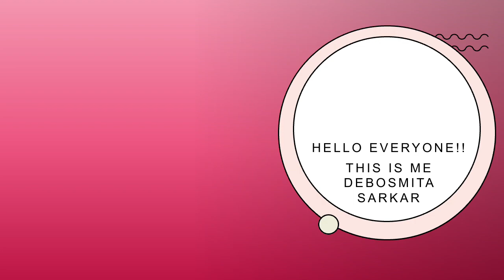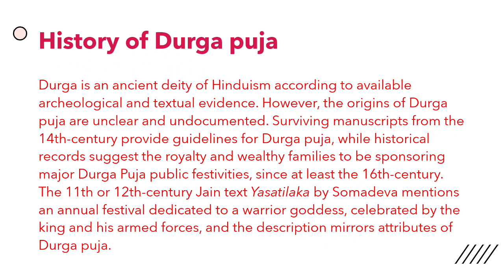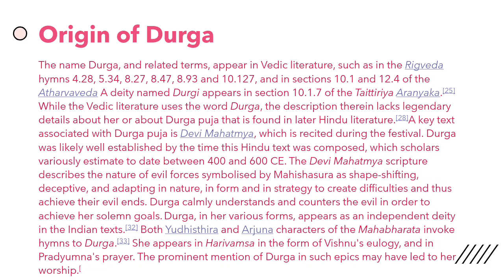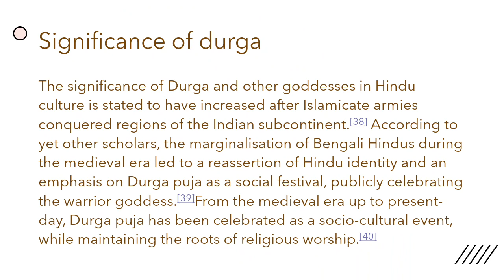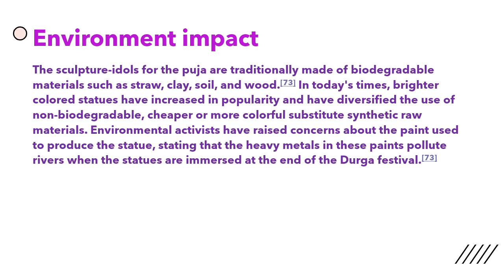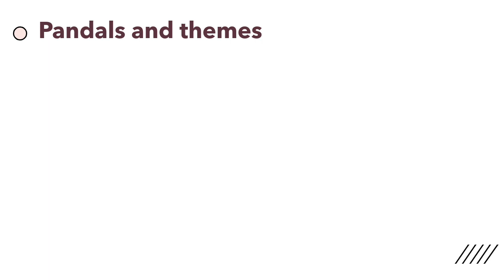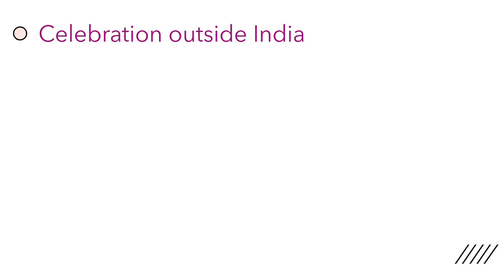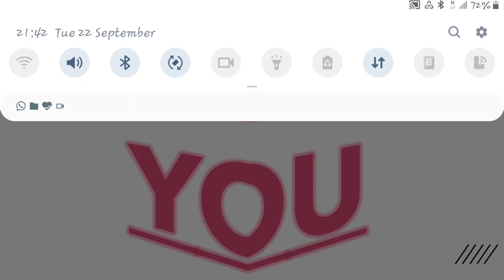Durga Puja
Hello Everyone.
This is me Debosmita Sarkar
today I came back with a new video.